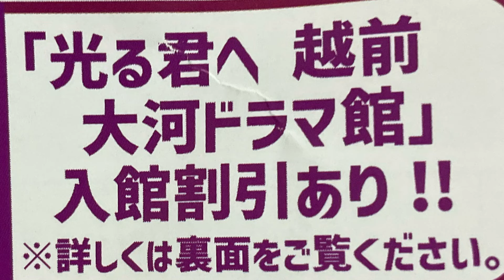バイクで福井県越前市へ「越前市✖︎クシタニ コーヒーブレイクミーティング」 武生中央公園 多目的グラウンド